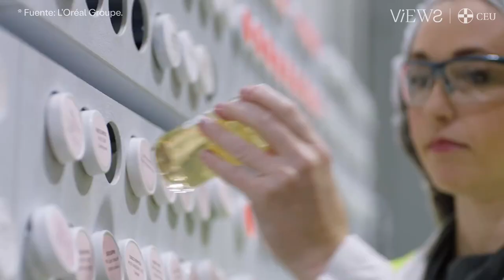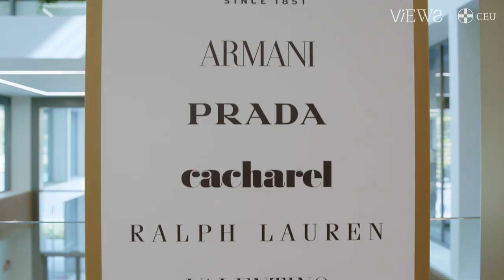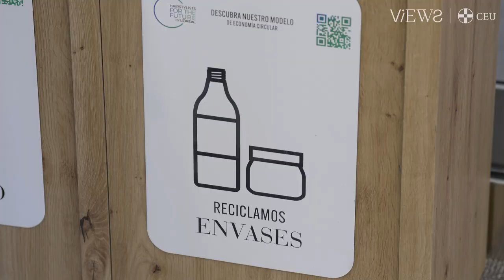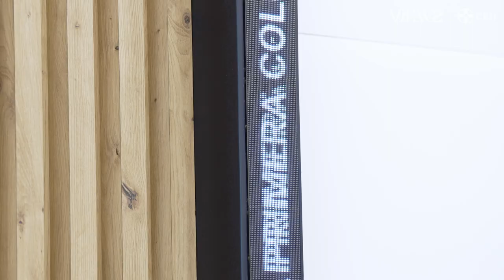Juan Alonso de Lomas (CEO L'Oréal España y Portugal): exito, sostenibilidad y valores CEU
Entrevistamos a nuestro Alumni Juan Alonso de Lomas, CEO de L’Oréal en España y Portugal, para conocer el futuro del sector de la cosmética, la apuesta de L’Oréal Groupe por el talento español y su paso por el CEU.